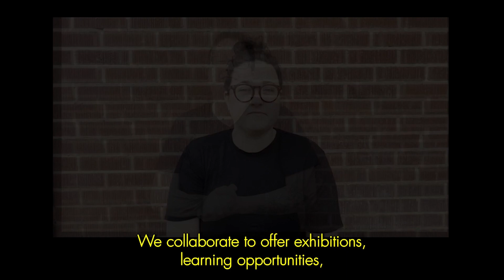Ep11 :Renee Couture - Soft Ambition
Motherhood is the current focal point of Renee Couture’s work. Created from within her mothering experience, she has a diverse practice, encompassing sculpture, photography and drawing.

View Couture's work at The Arts Center Corrine Woodman Gallery August 8 - September 16, 2023.

Renee Couture is an artist living in Glide, OR. She graduated from Buena Vista University (Storm Lake, IA) with a BA degree in Studio  Art and Spanish in 1999. She holds an MFA in Visual Art from Vermont College of Fine Arts in  Montpelier, VT. Couture taught Fine Art for over a decade at Umpqua Community College.  She currently works as a Project Manager with the Percent for Art/Art in Public Places program, managed by the Oregon Arts Commission.